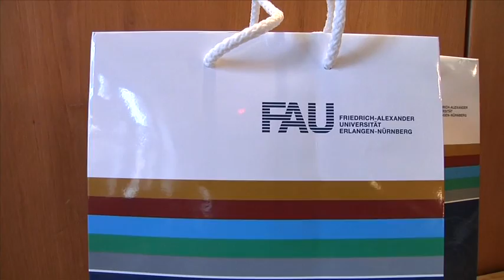Frühjahrsklausur 2014 der FREIE WÄHLER Landtagsfraktion in Erlangen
Erster Tag der Frühjahrsklausurtagung der FREIE WÄHLER Landtagsfraktion in Erlangen. Die Abgeordneten beschäftigten sich erneut mit der Situation der GBW-Mieter und ließen sich vor Ort über die neuesten - alles andere als erfreuliche - Entwicklungen informieren. Im Anschluss informierten sich die FREIEN WÄHLER an der Universität Erlangen über die Studienbedingungen. Dabei trafen die Abgeordneten mit der Universitätsleitung und Mitgliedern der Studierendenvertretung zusammen. Sehen Sie hier die Impressionen eines ereignisreichen Tages.